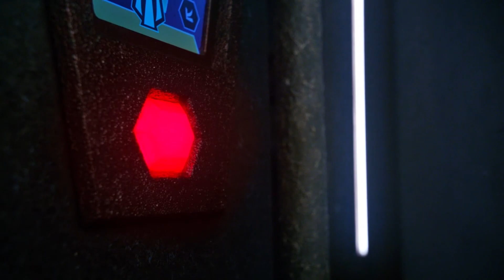Legends of Tomorrow ☆ Searching For Sara Lance ☆ Villain of the Story - Bloodshot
📺 TV Series: Legends of Tomorrow